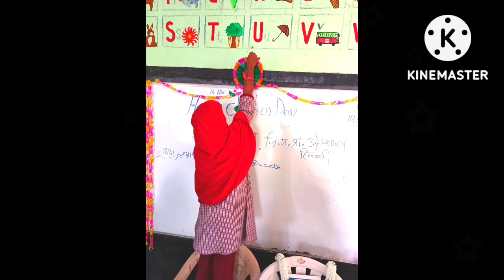Happy Children's day //Celebration 2022 //Z.P.Urdu School Hilli